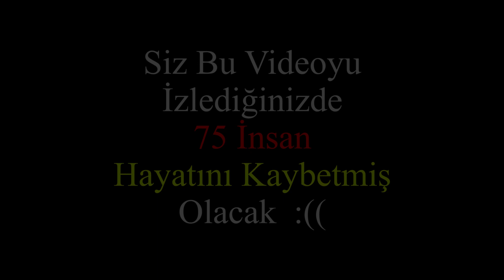5 Saniyede Bir Çocuk Açlıktan Ölüyor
Açlıktan ölen mi? var derler ya.

EVET... Açlıktan ölen var. Hem de her 5 saniyede bir çocuğumuz açlıktan hayata gözlerini annelerinin kucağında yumuyorlar. O annenin durumunu düşünebiliyor musunuz?

Yiyecek bir şey bulamayıp anne sütünü alamayan bebeler kundaklar da ölüyorlar.

Batının vahşi zulmü yada devletlerin menfaatleri için ambargo uyguladığı bölgelerde insanlar vahşi hayvan avına çıkıyor. Yiyecek kedi ve köpek bile bulamıyorlar.

Günlük 65 kuruş ile karınları doyabilecek bebekler açlıktan ölüyor.

Hani "komşusu açken tok yatan bizden değildi?"

Komşumuz aç yatmıyor AÇLIKTAN ölüyor ama hala nelerle uğraştığımıza bir bakar mısınız?

Rabbim bizlere mazlumların yoldaşı cennetine layık ve rızasına ulaşanların arasında olmayı nasip etsin. Amin.

Videolarımız hoşunuza gittiyse "BEĞENMEYİ" unutmayın!
Ayrıca yeni videoları takip etmek için

YouTube platformu üzerinden yayınladığımız videolar ile İslam Dünyası ve Batı Medeniyeti hakkında pek söylenmemiş konuları gündem etmeye çalışıyoruz.